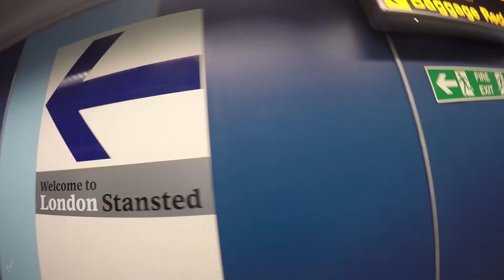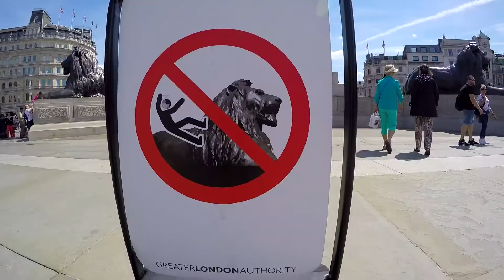Five Pounds \\London\\England\\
Travel video to England;
Vrbovsko-Rijeka-Trieste-London-Guildford and back :)
Thanks our friends for hospitality and great time.

Recorded with:
Samsung Galaxy S7
Canon EOS 70D + 18-135 mm lens
GoPro Hero 4 Black + Karma stabilizer